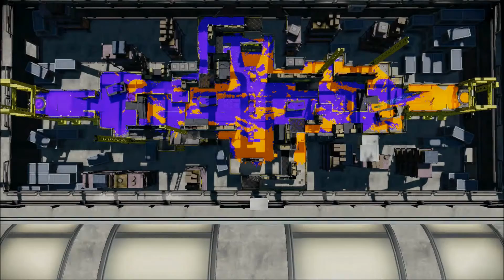Splatoon: N-Zap '89 (Dat Comeback)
Always a chance for a Comeback!